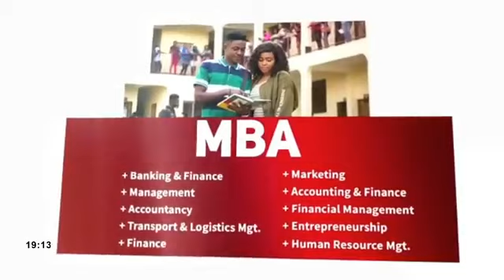Prime Hour: Back To School Campaign, Three Weeks later - Cameroonians Take Artists To Task on Rights